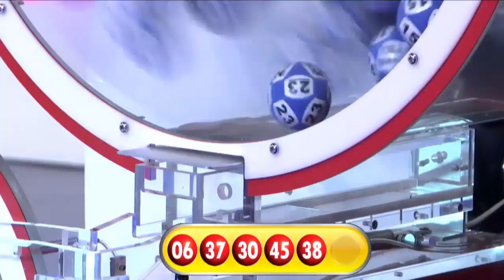Một người ở Đắk Lắk trúng độc đắc Vietlott hơn 62 tỷ đồng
Ngay sau đó, Vietlott đã xác định được nơi bán chiếc vé may mắn là ở đường Lê Thánh Tông, TP Buôn Ma Thuột, tỉnh Đắk Lắk.

Tối 18/3, một chiếc vé được bán ra ở Đắk Lắk đã trúng giải độc đắc sản phẩm Mega 6/45 của Vietlott với giá trị hơn 62 tỷ đồng.